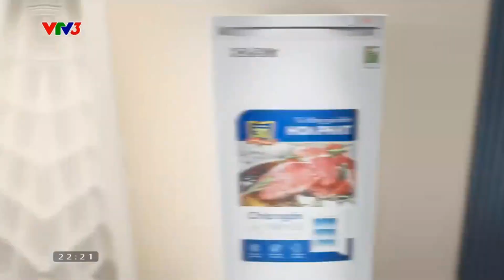(G&TN) VTV3 - Quảng cáo tủ đông Hòa Phát khuyến mãi dịp Tết - Trữ đông chuẩn Hòa Phát! (30s + 15s)